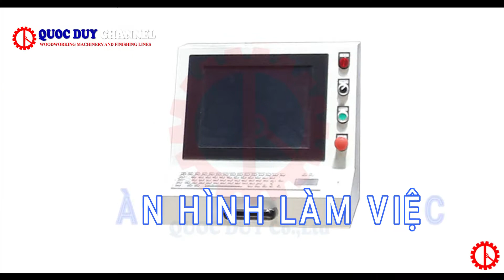MÁY LÀM MỘNG DƯƠNG CNC QUỐC DUY LIÊN HỆ: 0903 600 113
Tiêu dề
Mô tả nếu có
Link bên trái